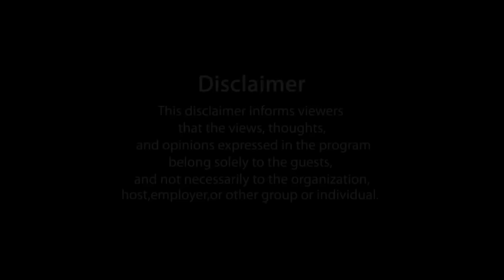Hari Narke । Raju Parulekar । Interview हरी नरके यांची धक्कादायक मुलाखत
गौतम बुद्ध, छत्रपती शिवाजी महाराज, शाहू महाराज, महात्मा जोतिबा फुले, डॉ. बाबासाहेब आंबेडकर यांच्या अकाट्य बहुजनवादी तार्किक मांडणीचा, ब्राम्हणवादाविरूद्धच्या संघर्षाचा मागोवा घेणारी धक्कादायक मुलाखत.

राजू परुळेकर यांचे  'कोलाज'मधील मुलाखती आणि 'मनातलं' चे व्हिडीओ अत्यंत लोकप्रिय होऊ लागले असून. The Insider च्या सगळ्या व्हिडीओंना प्रचंड प्रतिसाद मिळू लागला आहे. पारंपरीक माध्यमे आणि सोशल मीडियातून होत असलेल्या बातम्यांच्या आणि मजकुराच्या उष्ण भडीमारात राजू परुळेकर यांचे विचारी, विवेकी व्हिडीओ हे सावलीत मिळणाऱ्या थंडाव्याप्रमाणे आहेत. हे व्हिडीओ अधिकाधिक लोकांपर्यंत पोहचावेत यासाठी आपण हातभार लावावा ही आपल्याला विनंती. व्हिडीओ आवडल्यास तो लाईक करा, आपली प्रतिक्रिया कमेंट बॉक्समध्ये नोंदवा आणि इतरांनाही व्हिडीओ पाहता यावा यासाठी तो शेअर करा ही आपल्याला नम्र विनंती.